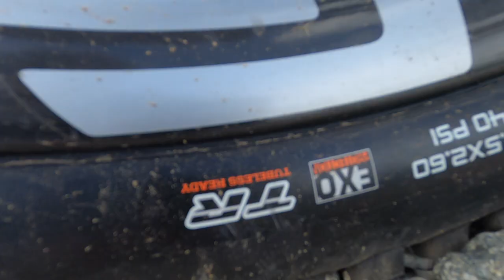Crust Shred Eagle - Bike Check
Bike Check on a nearly extinct, discontinued, Shreddiest of shredders in their extensive line-up of bikes - The Crust Shred Eagle - in Medium

I'll put a parts list later(ish) - And as usual feel free to hit me up in the comments if you're wondering something, or if you want to send me some kudos, or if you want to criticize, criticize criticize - feel free to send an e-mail over to

00:00 Intro
00:35 Shred Eagle (Medium)
00:45 Some Geo Specs
01:25 Some Ride Notes
01:43 Cockpit
02:38 Drivetrain
03:19 Crankset
03:27 Pedals
03:49 Fork & Dropper Seat Post
04:03 Saddle
04:20 Wheelset & Tires
05:19 Brakes
05:40 Heirlooms, Bags & Accoutrement
06:05 Outro